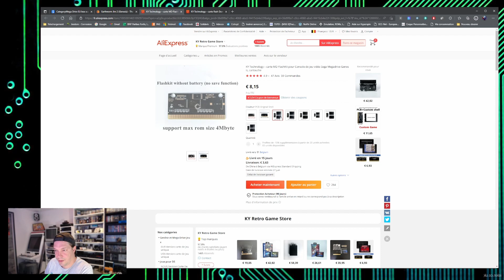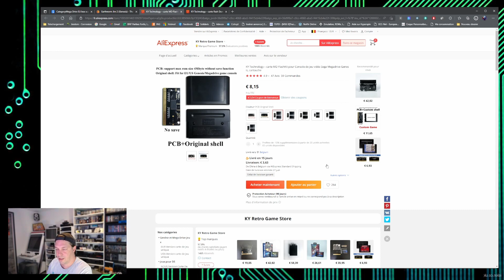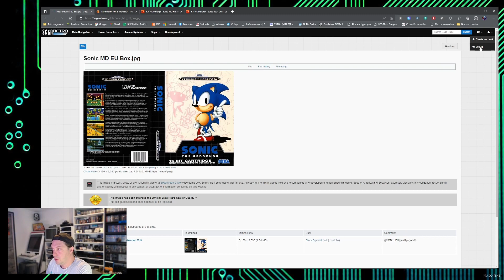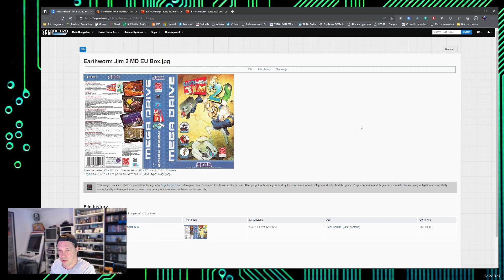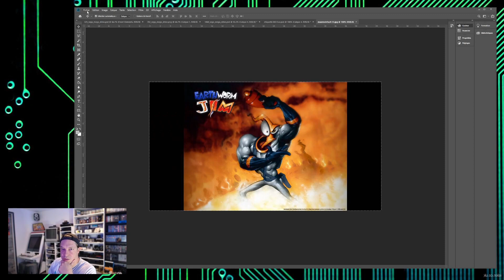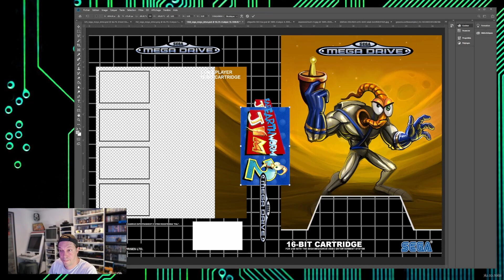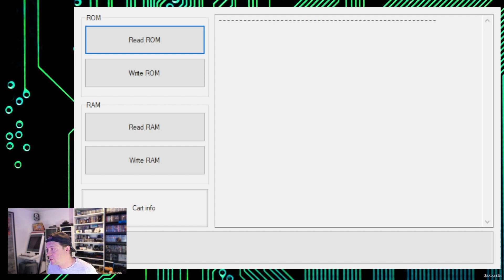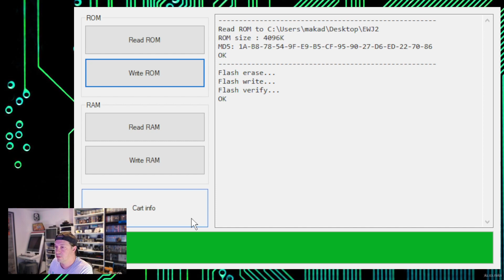Comment faire un backup d'un jeu Sega Megadrive ?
Dans cette vidéo je vous explique comment je réalise des backups des jeux sega megadrive.

Papier autocollant A4

Papier photo

Copieur
€ 36,36  5%de réduction | FlashKit-Carte MD pour Sega Megadrive Genesis, cartouche de console de jeu vidéo